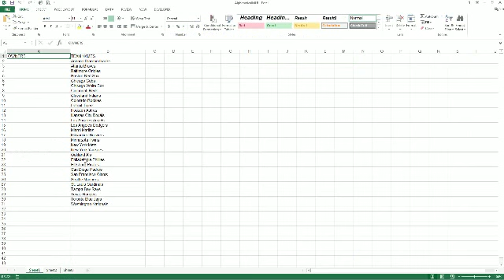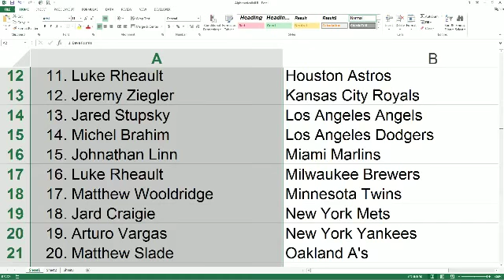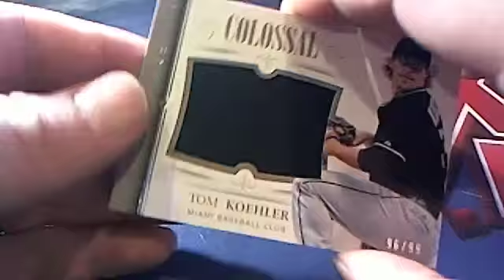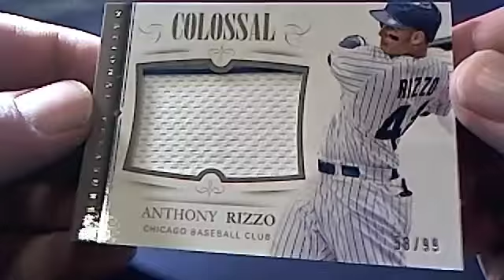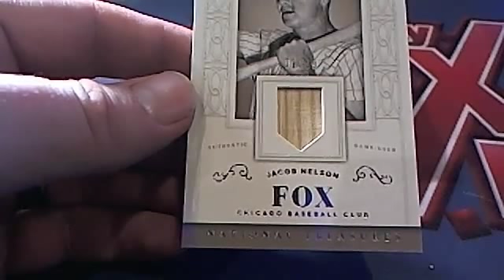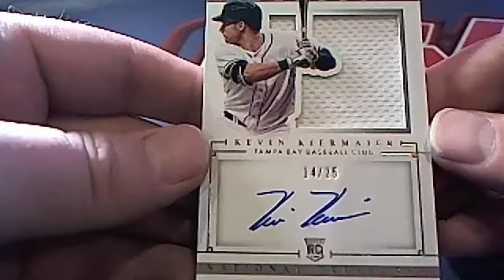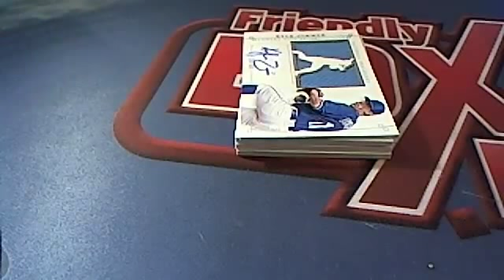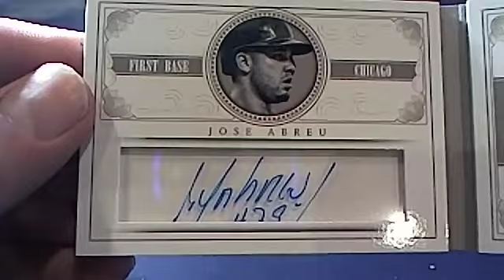2014 Panini National Treasures Baseball Box NTBB204